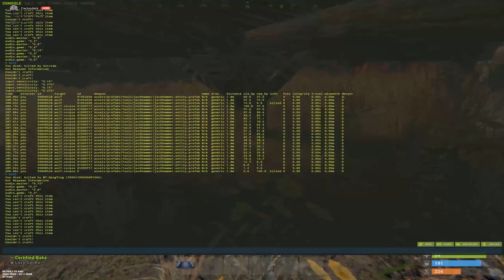Doing a MADNESS on AU Medium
Little bit of goofing around on AU medium a couple of weeks ago. :)

Info:
Sense - 800dpi 0.275/0.15 ingame (I use ADS sense)
Res - 1920 x 1440
Horny - Very
Server - AU Medium